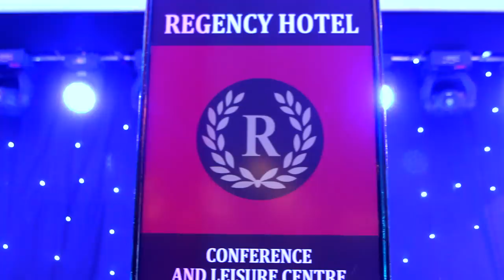Donegal Person of the year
Creator of Riverdance Moya Doherty was presented with the prestigious award of Donegal Person of the year